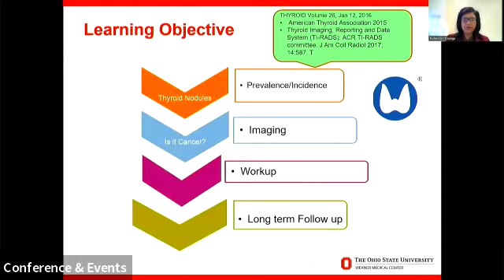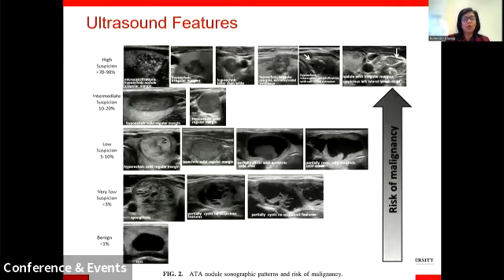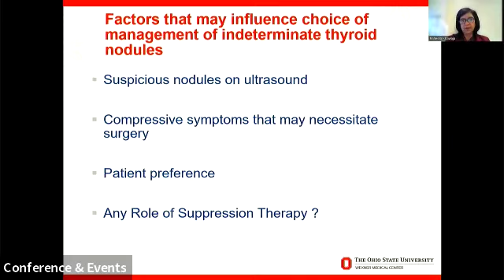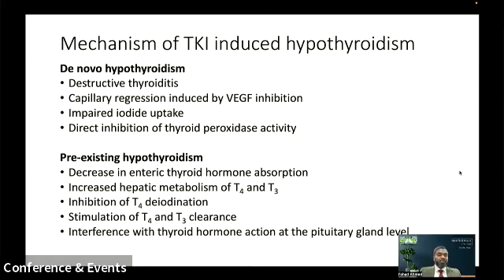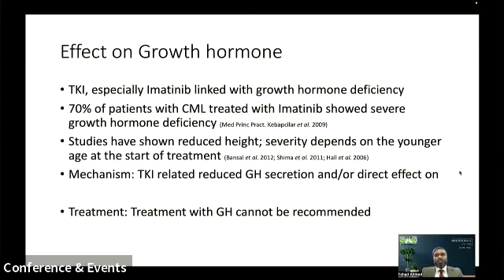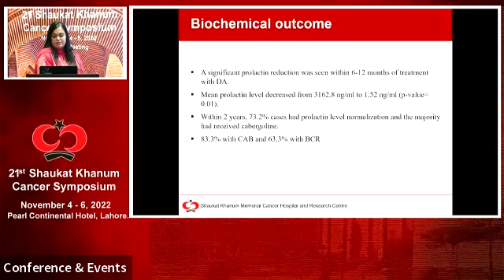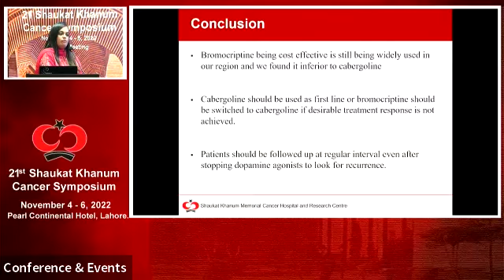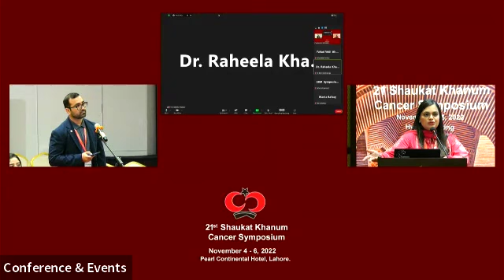Endocrine Oncology Session | 21st Shaukat Khanum Cancer Symposium